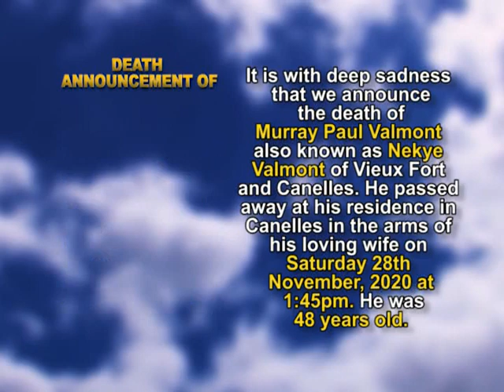Murray Paul Valmont short